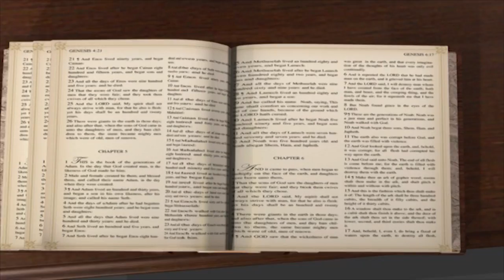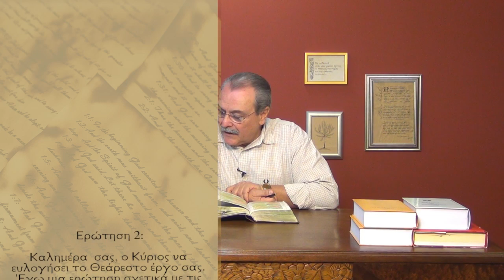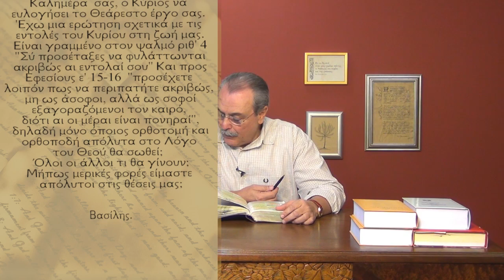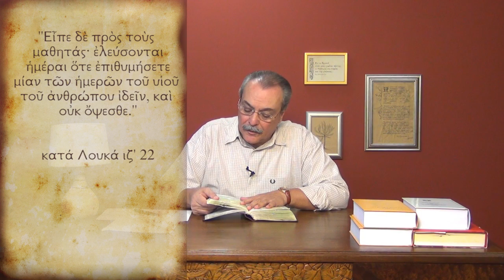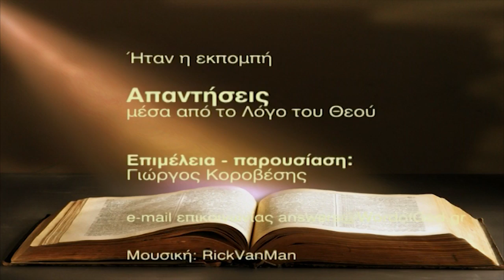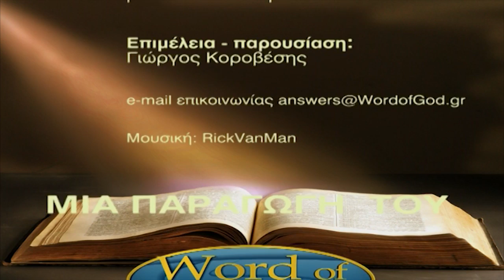Μόνο όσοι ορθοτομούν θα σωθούν; Οι άλλοι τι θα απογίνουν; (Απαντήσεις Νο171)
Απαντήσεις μέσα από το Λόγο του Θεού:
1. Πως βλέπει ο Θεός τα διάφορα δόγματα που κηρύττουν το Χριστό, αλλά όχι σύμφωνα με την αλήθεια του Ευαγγελίου;
2. Μόνο αυτοί που ορθοτομούν απόλυτα στο Λόγο του Θεού θα σωθούν; οι υπόλοιποι τι θα γίνουν;
3. Πως μπορώ να καταλάβω αν μια κοπέλα είναι προορισμένη για μένα από το Θεό, για γυναίκα μου;
Ημερομηνία - 25/12/2012